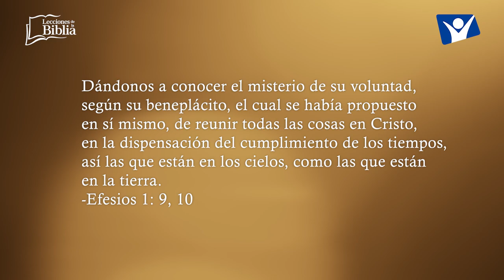LDB - EL GRAN PLAN CRISTOCÉNTRICO DE DIOS - 4 DE JULIO 2023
La lección para este día se titula: EL GRAN PLAN CRISTOCÉNTRICO DE DIOS, un tema presentado por el Pastor Ever Roblero.